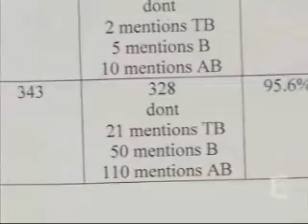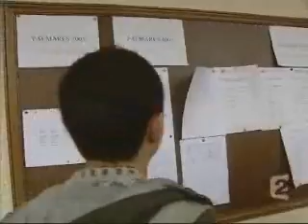les BG du 20h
Le conseil squatte le 20h!